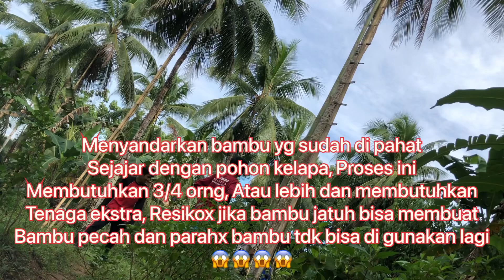Proses pembuatan gula merah dari kelapa // PART 1 (membuat tangga dari bambu)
Proses pembuatan gula merah dari kelapa
Membuat tangga dari bambu

air nira, kelapa cilacap, Gula aren, Gula merah, Proses pembuatan gula merah dri kelapa, Proses pembuatan gula merah dari tebu, Proses pembuatan gula merah dri kelapa sawit